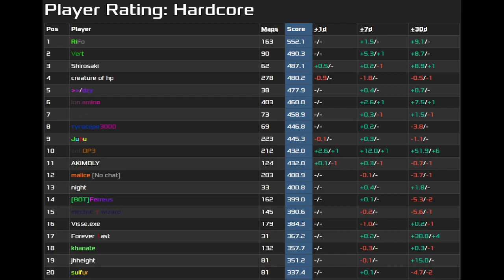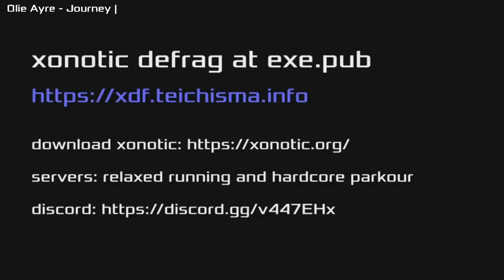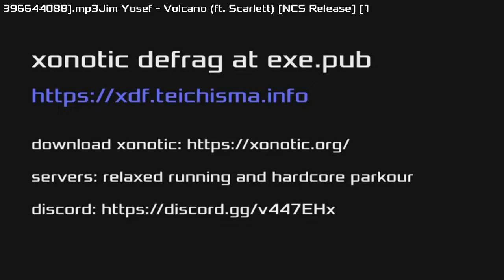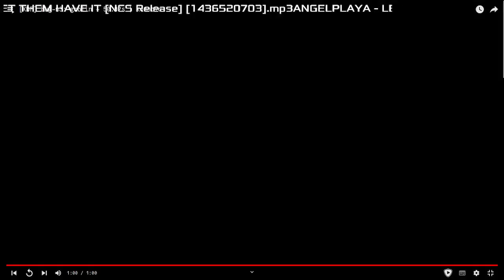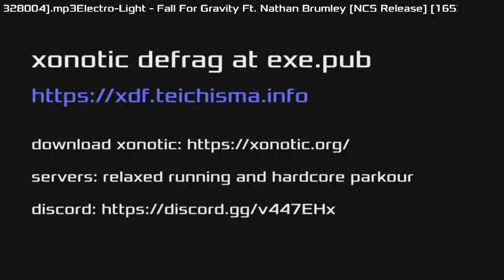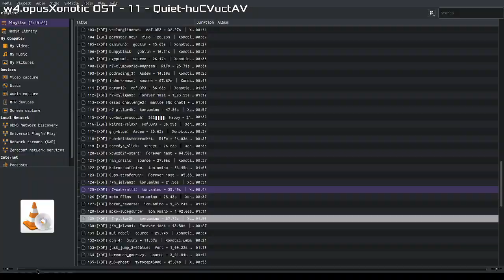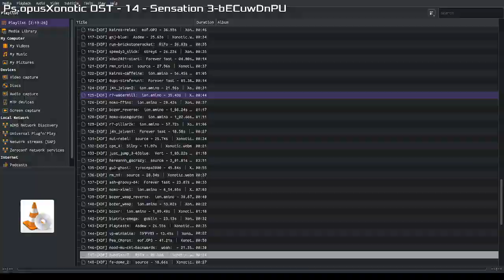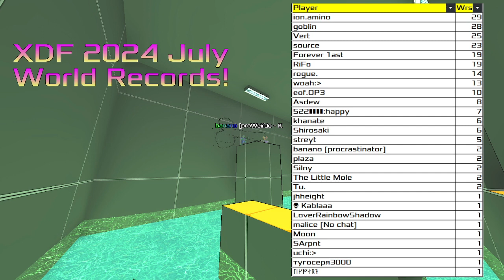July 2024 World Record Recap | Xonotic DeFrag World Record History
A month full of great records, from clean strafe, to barely possible torture maps! Let me know any records you want to see next month.

Timestamps:
00:00 Intro/Stats
02:45 Highlight Runs
03:06 July